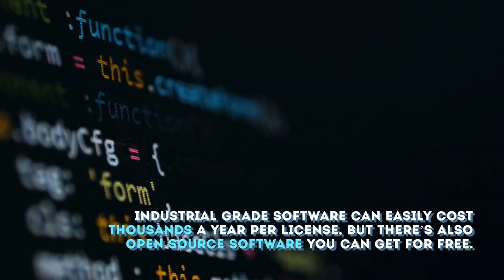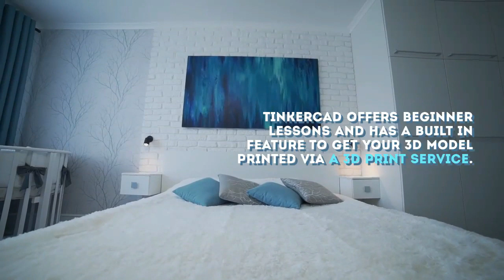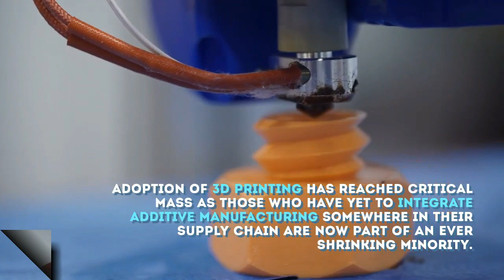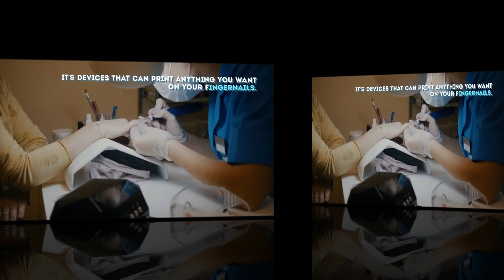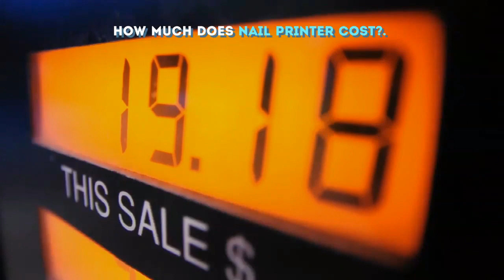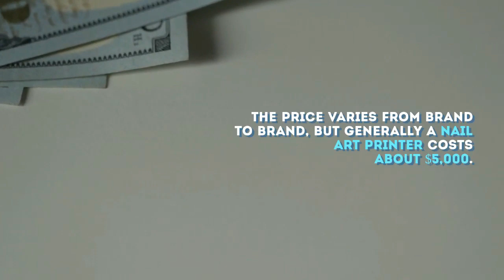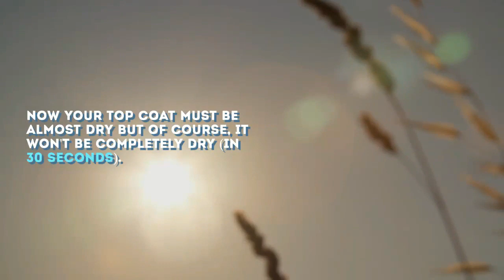Intresting And Amazing Things II 3D Printer & Nail Art Mechine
3D Printers for Beginners To Print Anything
We're venturing into the world of 3D Printing through the wish app. There are some crazy things you can print with a 3d printer like an iPhone, your own face, apple products, drones and more.
Nail Art Printing Machines are now used in many saloons. Without any limitation of patterns and colors. You can clever to print more or less all pattern or image apropos your nails. Its printing is definitely afire, colorful and high complete.

Some Features of this Nail Art Printer:

 Portable Size
 30 Sec Printing Time
 Inbuilt Wifi
 1000+ Inbuilt Patterns
 Inbuilt USB Ports
 300 DPI Resolution
 7 Touch Screen
 DIY